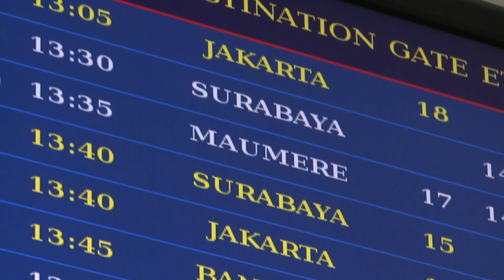Expedition To Paluweh Volcano, Indonesia - Full Account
Expedition To Paluweh Volcano, Indonesia - Full Account by James Reynolds of Earth Uncut Productions between 19th - 23rd February 2013. For more information please email James (at) EarthUncut (dot) tv

Paluweh volcano in Indonesia's Flores region is currently in an intense period of unrest. The island is being rocked constantly by strong volcanic earthquakes, on average once every 15 minutes, suggesting large amounts of magma is on the move. These earthquakes cause partial disintegration of the lava dome, as shown in this footage.